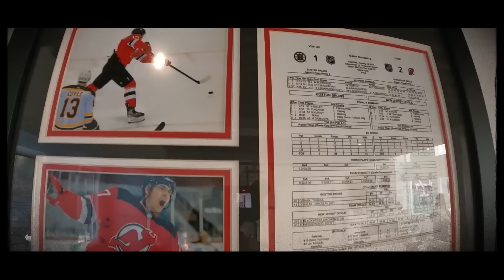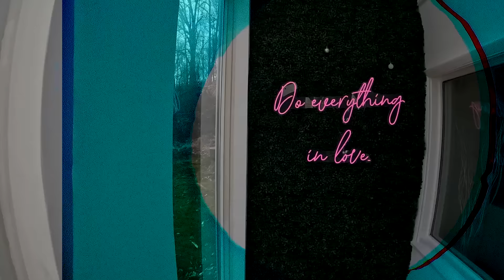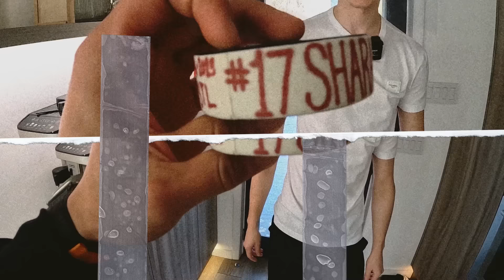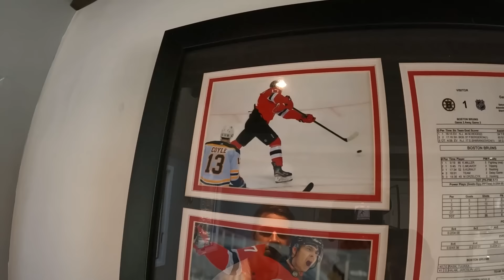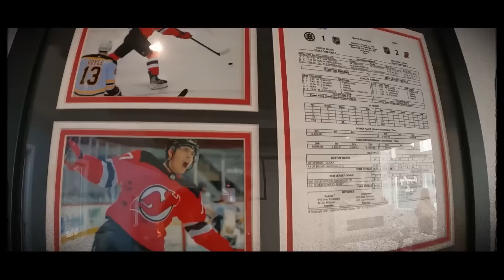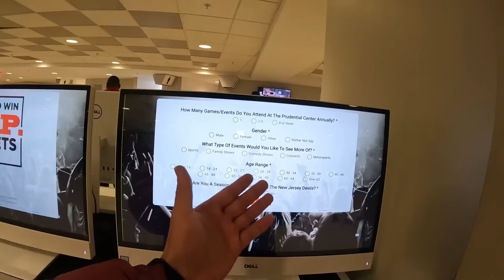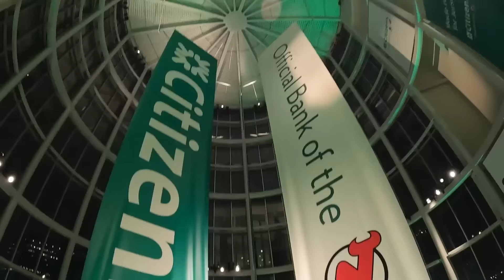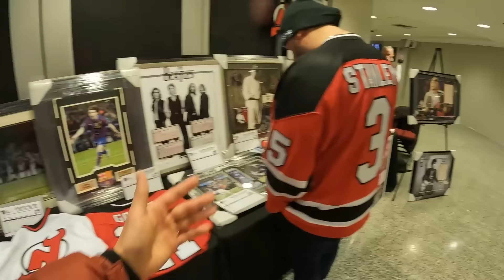ШАРАНГОВИЧ — как живет БЕЛОРУССКАЯ ЗВЕЗДА хоккея? НЬЮАРК — ХУДШИЙ ГОРОД? Первые 100 ОЧКОВ в НХЛ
Вторая часть сериала про Нью-Джерси Девилз с Егором Шаранговичем. В этом выпуске покажу атмосферу одного из самых опасных городов в США (Ньюарк), узнаем как живет белорусская звезда хоккея в пригороде Нью-Джерси и посмотрим на атмосферу перед матчем Нью-Джерси Девилз и Филадельфия Флайерз. Поддерживаем выпуск лайком, комментарием и делимся с друзьями.

Таймкоды:
0:00 Тизер
0:47  Город дьяволов (один из самых опасных городов?)
7:27 Дом Шаранговича
9:55 Знакомство с женой и рацион питания
14:30 Как живет Ньюарк?
17:56 Устройство дома Шаранговича
20:23 Жизнь в Нью-Джерси
26:03 Атмосфера вечернего Ньюарка
32:55 Как живет Шарангович в Нью-Джерси
36:28 Легенда белорусского хоккея?
40:40 "Белорусская пауза" в НХЛ
43:42 Атмосфера у логова дьявола
46:52 Особенности арены Нью-Джерси Девилз
48:16 Быт Шаранговича
52:34 Атмосфера перед матчем Нью-Джерси Девилз
56:23 Церемония чествования Кубка Стэнли 2003
1:00:53 Семья Егора Шаранговича
1:14:33 Цены, еда и арена Нью-Джерси Девилз
1:19:54 "Офис" Шаранговича в доме
1:25:51 Развлечения для фанатов на матче